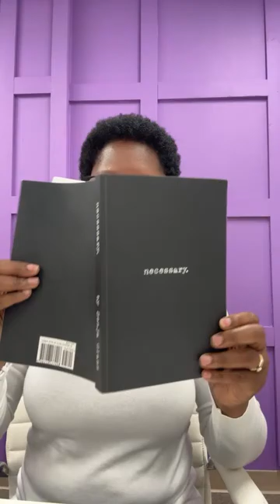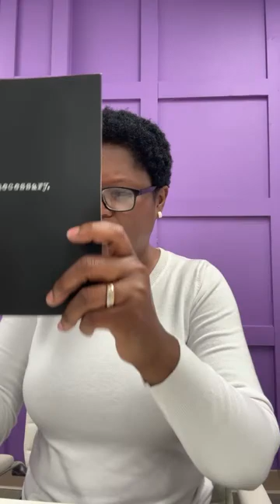NO MORE DISTRACTIONS! Part 1 Zenja Glass is live 4-18-24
Make the decision today that you are not going to allow any more distractions in your life to keep you from moving forth. Make the decision today to get the help that you need, get in the right mentorship program, the right community, join the right organizations, and surround yourself with people who are heading in the direction you wish to go. Stop trying to do things on your own and seek God first and also pray that God sends helpers into your life to help you move forward.

￼￼Join the Unlocking Greatness Community at UnlockingGreatness.com

Where to Purchase “necessary.”
Available as a paperback worldwide via Amazon.
Also available as an audiobook exclusively on UnlockingGreatness.com

Listen to Unlocking Greatness Podcast with Zenja Glass on your favorite streaming platform!

Much love,
Z.
Unlocking Greatness Podcast with Zenja Glass